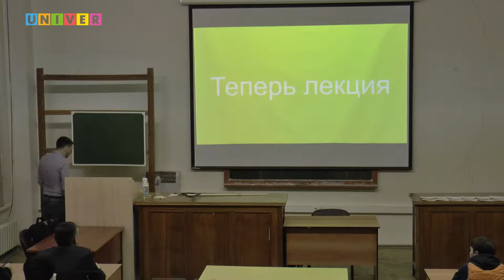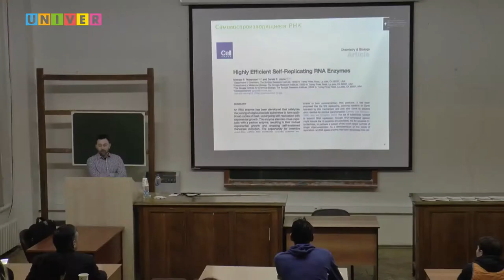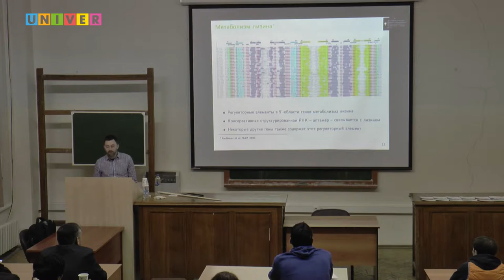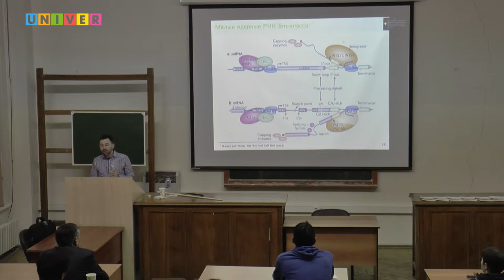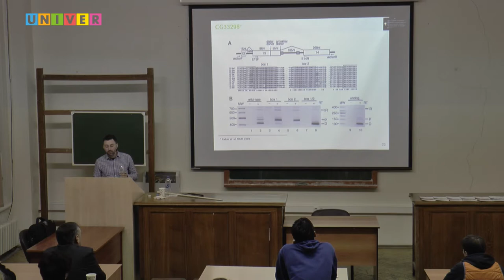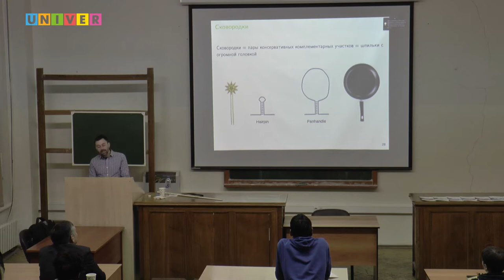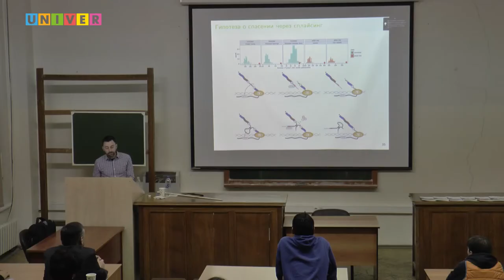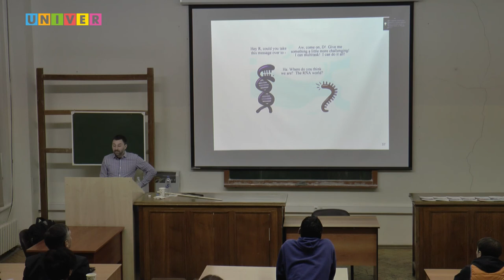"Что умеет РНК". Лекция Дмитрия Первушина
Лекция кандидата физико-математических наук, сотрудника лаборатории Структурной и вычислительной транскриптомики Сколковского института науки и технологий Дмитрия Первушина  для студентов Института фундаментальной медицины и биологии Казанского федерального университета